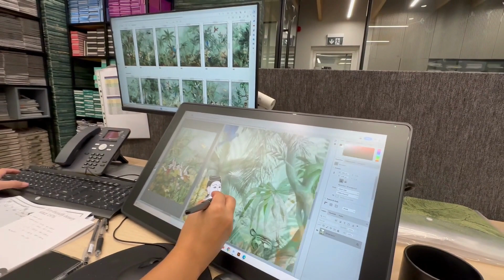PROJECTS | Custom Wallcoverings supplied at Thiptara restaurant , Dubai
PROJECTS | We are thrilled to showcase our Custom Wallcoverings supplied at Thiptara restaurant project, and we couldn't wait to share it with all of you!

Our Custom Wallcoverings: The Heart of the Design! ❤️

 The transformation is truly stunning !

🌟 Elevating Ambiance & Aesthetics 🌟
🏞️ Seamless Integration with the Concept 🎨
💡Unparalleled Versatility & Durability 💪